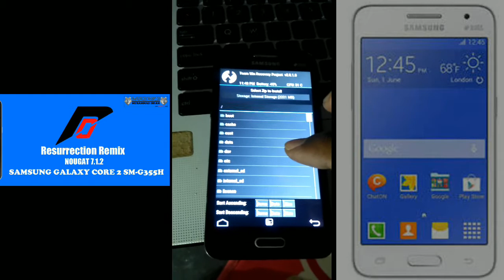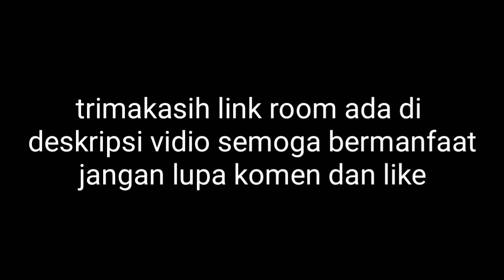Samsung core 2 .Room nougat.(rill os )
This custom room has been tried and the results are satisfying, the real os is easy to install. here I only make a video how to install it for the rood method and install the cwm, please look for the file on google. good luck good luck don't forget to stay the subcriber  and likes and comments

Samsung core 2 rill nougat